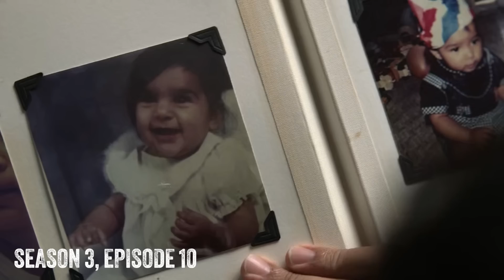TED LASSO Reaction and Review | Season 3 Episode 11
Ted Lasso Season 3 Reaction and Review! Join us for our first time watching Ted Lasso 3x11 titled "Mom City." SPOILERS: Jamie Tartt visits his mom as Richmond prepares to face Manchester. Nate and Jade discuss a career change for Nate, and Coach Beard tells the story of how he and Ted met. Roy and Keeley are just friends? And Ted's mom Dottie visits her son in London. As always, we discuss the episode, give our Season 3 predictions and more!

00:00 Intro
01:15 Reaction - Ted Lasso 3x11
23:53 Review - Ted Lasso 3x11

Follow us for updates, video clips, and more!